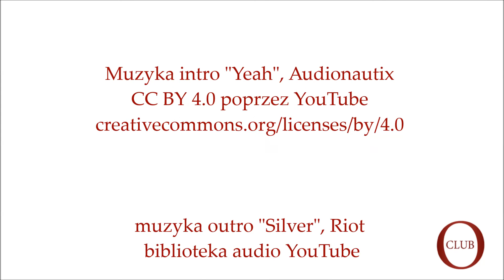Gość OtokoClub prof. Przemysław Urbańczyk o Mieszku I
Wywiad z prof. Przemysławem Urbańczykiem z Instytutu Archeologii UKSW oraz Instytutu Archeologii i Etnologii PAN o postaci twórcy polskiej państwowości, Mieszka I.

Jakim władcą i strategiem był Mieszko I? Skąd pochodził? Jakie istnieją hipotezy odnośnie jego imienia? O które kwestie dotyczące pierwszego władcy Polan do dziś spierają się historycy?

Według Gościa OtokoClub Mieszko I to postać niezwykle tajemnicza, o jakiej wbrew pozorom wiemy bardzo niewiele. Nie znamy daty i miejsca jego urodzenia, prawdziwego imienia ani imion rodziców. Nie ulega jednak wątpliwości, że to Mieszko I był twórcą państwa, które po kilkudziesięciu latach nazwano Polską.

„Był graczem bardzo ostrożnym. Wykonywał ruchy przemyślane, miał swoją strategię. Nie widać jednej konsekwentnej linii działania, której by się trzymał. Raczej się zmieniał, dostosowywał do bieżącej koniunktury.”

Zapraszamy do rejestrowania się i komentowania artykułów i wywiadów w portalu OtokoClub.